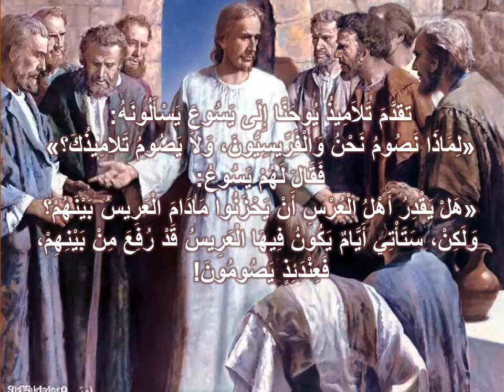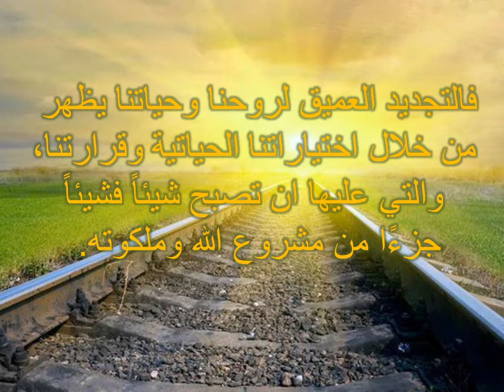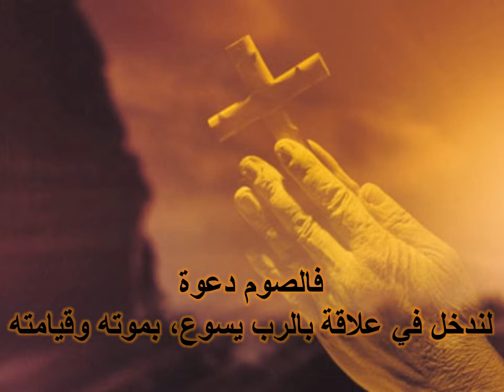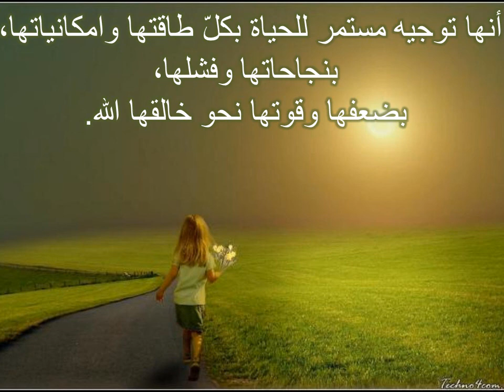تأمل : تقدَّمَ تَلاَمِيذُ يُوحَنَّا إِلَى يَسُوعَ يَسْأَلُونَهُ ( متى14:9-15)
وقفة مع الله في سلسلة من التأملات
الكاتب : المطران سعد سيروب حنا